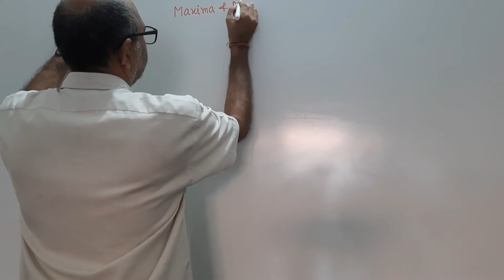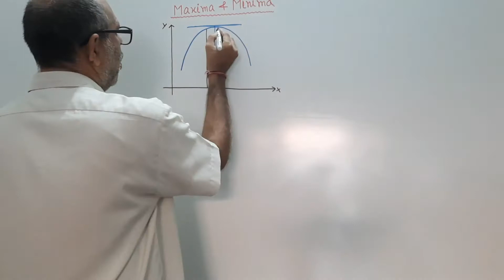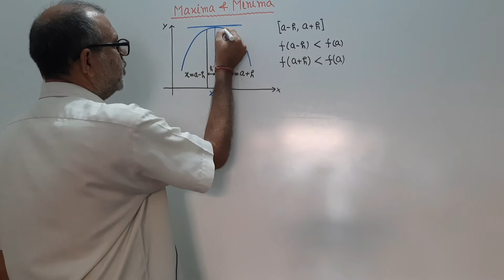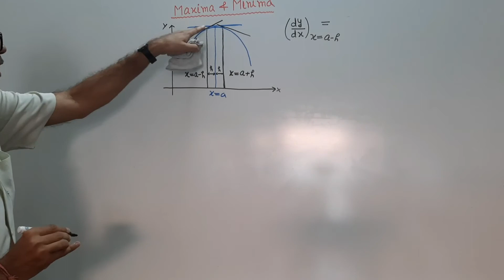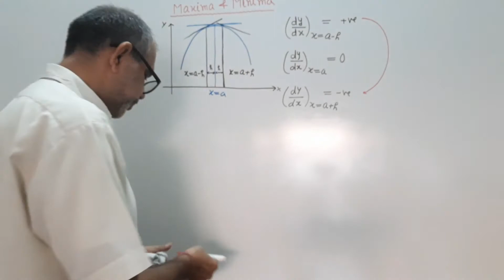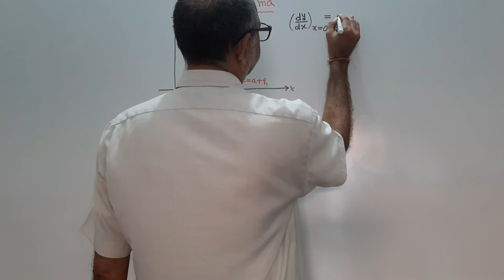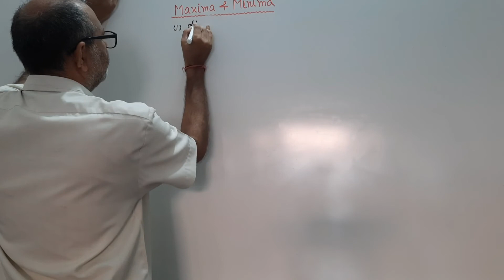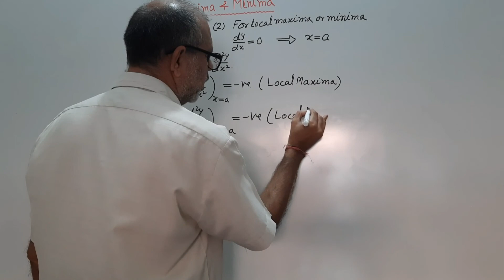( A.O.D ) Minima And Maxima 01| Class 12th | Mathematics